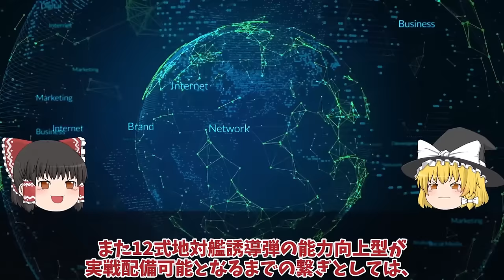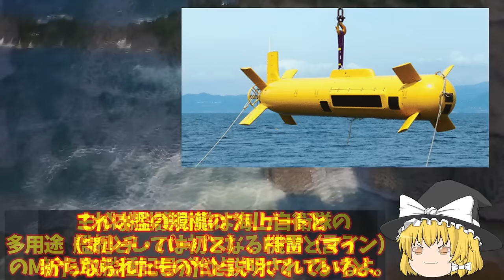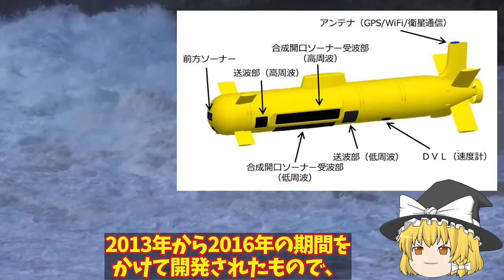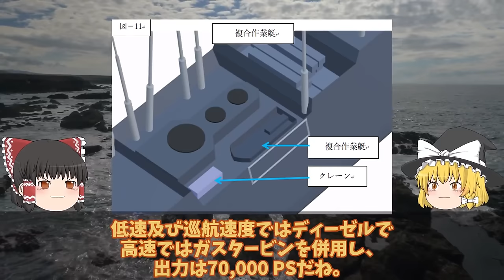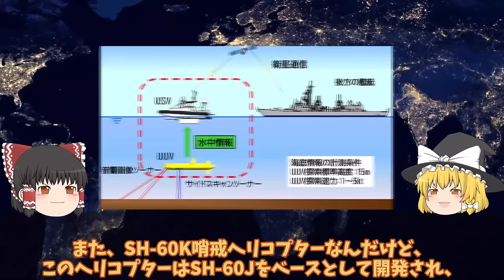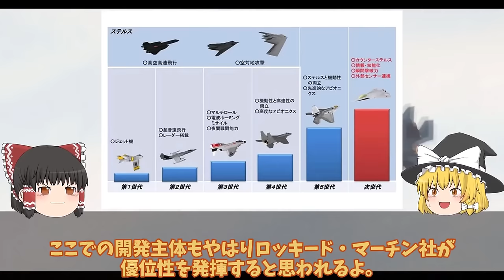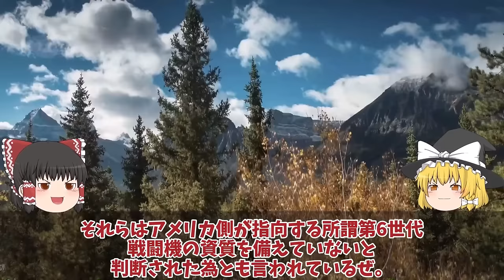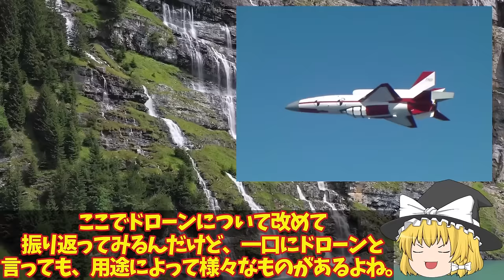【ゆっくり解説・軍事News】自衛隊最強スペシャル 海自潜水艦ついに潜航深度バレるか！特殊鋼材NS110と89式超魚雷で900m？三菱川重建造最強潜水艦の静粛性に【スペシャル・特集】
1海自潜水艦ついに潜航深度バレるか！特殊鋼材NS110と89式超魚雷で900m？三菱川重建造最強潜水艦の静粛性に国連ビビる

2海自ついにOZZ5完成配備開始くまの護衛艦展示会中の旋律デビューか！三菱本気で開発国連恐れる？

3もがみ型護衛艦は今までの護衛艦と打って変わった形状！フェーズドアレイレーダーOPY-2が主砲射撃管制？

4日英伊次期戦闘機開発ついに動画公開無人機連携で世界最先端へ！2027年度実用化迫るF35超え性能？

5空自ついにAI無人戦闘機開発始動か！F4戦闘機開発は純国産化へ？米国欲しがったAIテクノロジー・・・